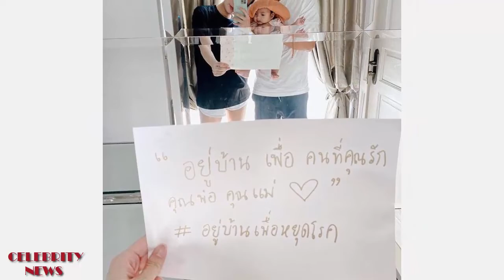"เจนี่" โพสต์คลิป "น้องโนล่า" ตาแป๋วน่ารักมาก แม่ไปไหนไม่ได้แล้ว 🥺😍😍